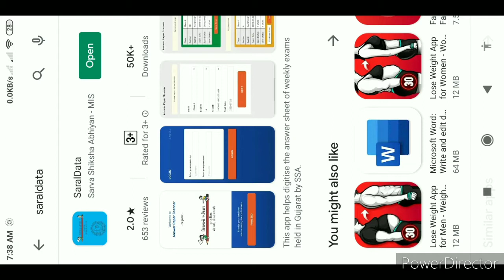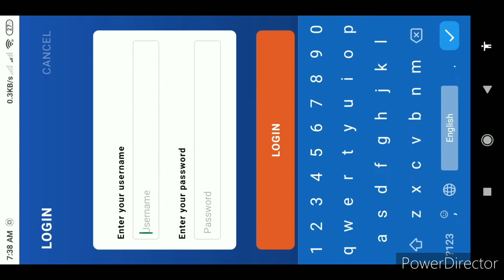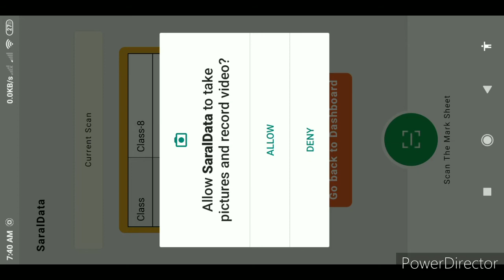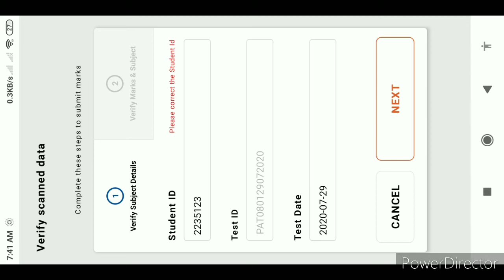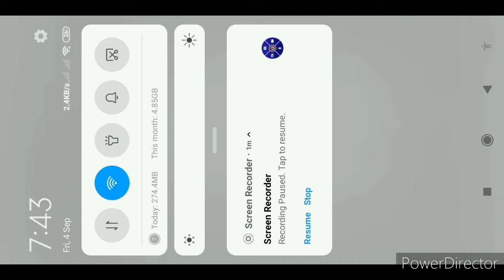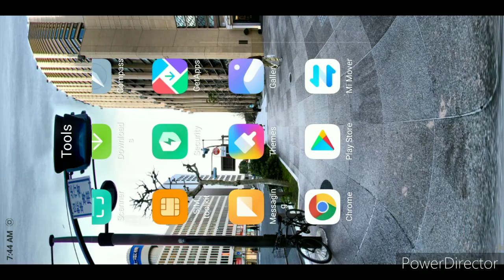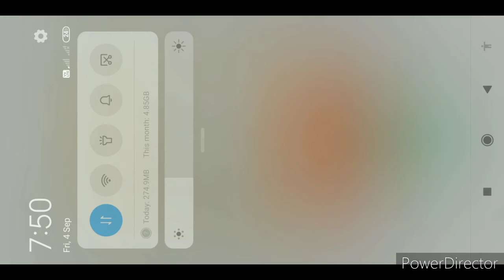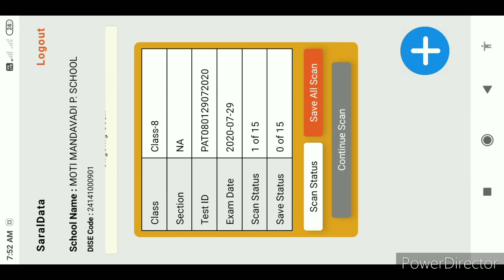એકમ કસોટી ઓનલાઇન માર્ક્સ એન્ટ્રી કેવી રીતે કરવી ||Let's learn how to do online marks entry at home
નમસ્કાર મિત્રો આજે કોરોના મહામારીમાં આપણે સહુ ઘરે બેસીને બાળકોને ઓનલાઇન શિક્ષણ આપી રહ્યા છીએ.બાળક પાસેથી  ઘરે શીખીએ પુસ્તિકા પણ આપણે મેળવી લીધી છે.એકમ કસોટી પણ જુલાઈ-ઓગસ્ટની પૂર્ણ કરી દીધી છે.તો દરેક શિક્ષકોને ઓનલાઇન માર્ક કેવી રીતે ભરવા તેની સમજૂતી આ વિડીઓમાં આપી છે.
એપ્લિકેશન ડાઉનલોડ કરવા અહીં ક્લિક કરો.
Hello friends, today in Koro epidemic, we are all sitting at home and teaching children online. We have also got a booklet Learn from a child at home. We have also completed a single test in July-August. Have given.